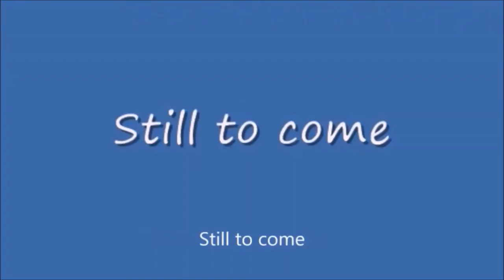Thursday Night Action #415